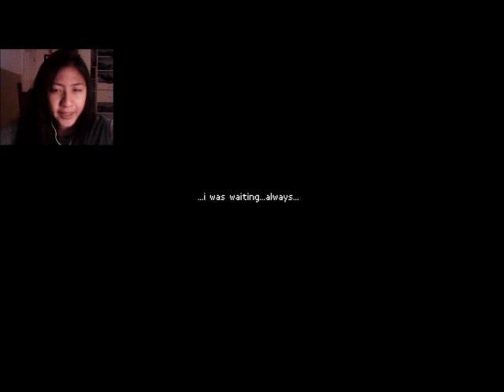BOY LOVE AHOY! | DRAMAtical Murder PT. 1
Mindy explores DRAMAtical Murder at 3 am and everything goes perfectly fine!!!